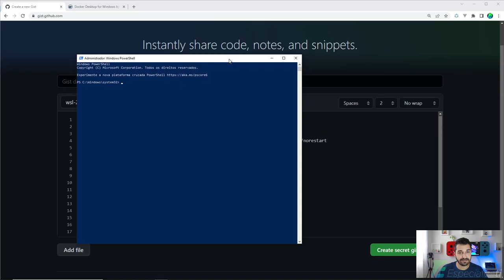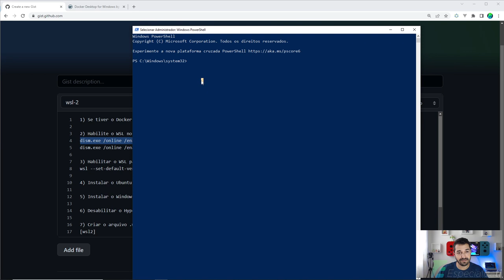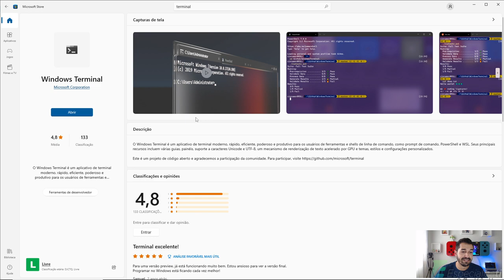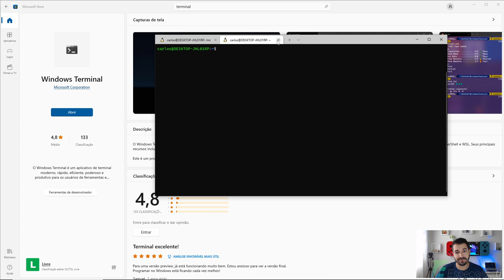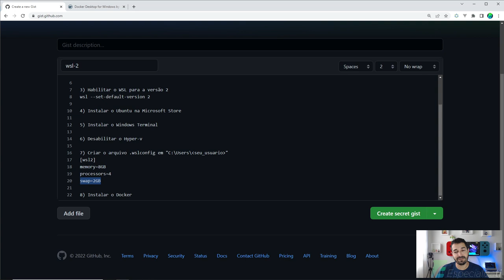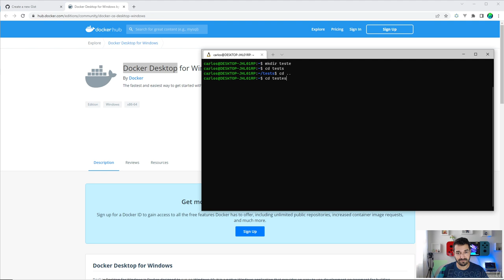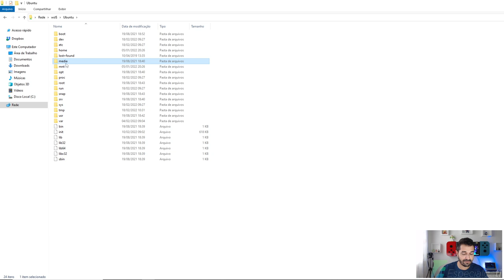03 - Habilitar o WSL2 e Docker no Windows